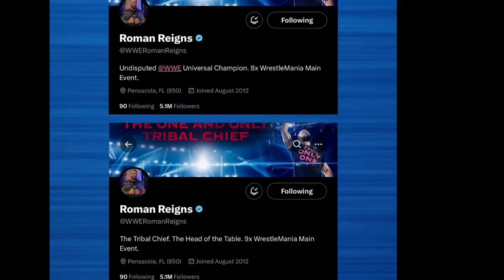Solosikoa Attack Romanrigns😡ಕಾಯ್ತಾ ಇದಾರೆ ಗುರು😮|Dean Ambrose ಹೊಸ ಚಾಂಪಿಯನ್ ಬೃಟರ್ ಮ್ಯಾಚ್|SHEMUS ರಿಟರ್ನ್